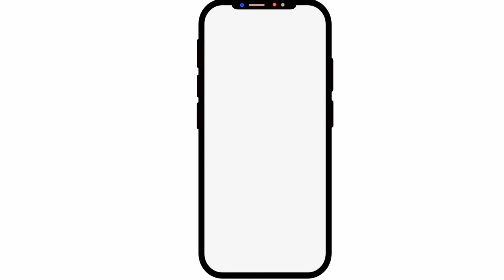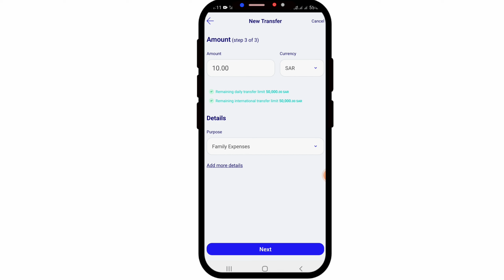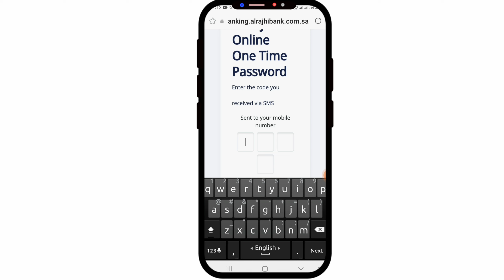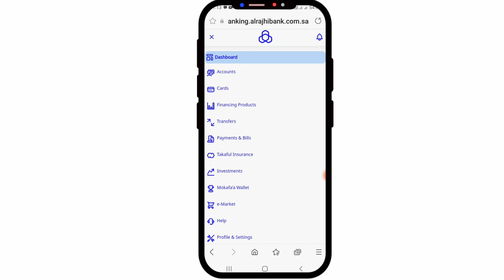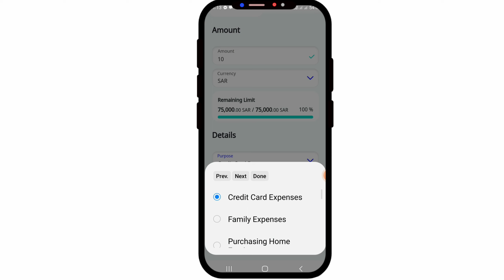Al rajhi Bank নতুন সিস্টেম টাকা পাঠান || Al rajhi bank taka transfer new Systems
Error E999803: Arabic and English name need to be updated Reference Number

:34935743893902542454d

خطأ E999803: يجب تحديث الاسم العربي و

الاسم الانجليزي الرقم المرجعي : 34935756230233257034d

al rajhi bank Arabic and English name need to be updated Reference Number

al rajhi app Arabic and English name need to be updated

আল রাজি app থেকে বাংলাদেশে টাকা পাঠানো যাচ্ছে না
আল রাজি অ্যাপ থেকে বাংলাদেশে কিভাবে টাকা পাঠাবো
al rajhi app international money transfer problem
@Bin Mishal Official
@Shamim Tech Official
@sb channel
@Akhlaq urdu hindi
how to international money transfer from al rajhi app
কিভাবে আল রাজি ব্যাংকে আরবী এবং ইংরেজী নাম আপডেট করবো
কিভাবে বাংলাদেশে টাকা পাঠাবো
al rajhi bank app diye kivabe taka pathabo
al rajhi app theke kivabe taka pathabo
bangladeshe kivabe taka pathabo al rajhi bank theke

 bangladeshe kivabe taka pathabo al rajhi app theke
al rajhi bank new update
al rajhi bank arabic name update
al rajhi bank english name update